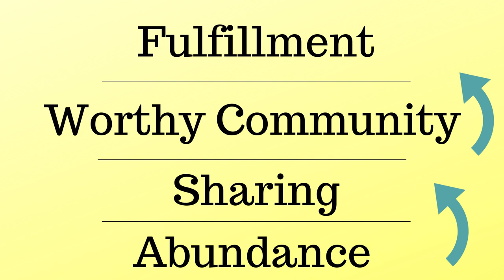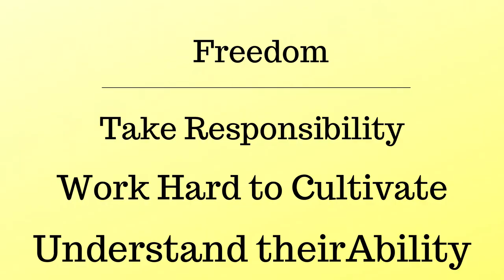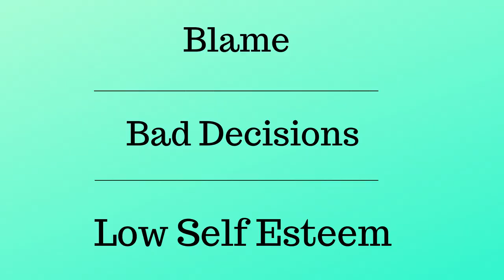Why People Are Unfulfilled | How To Create Fulfillment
Amazon Gifts